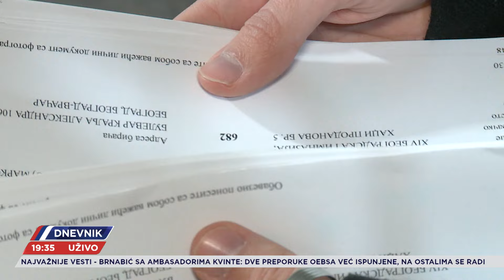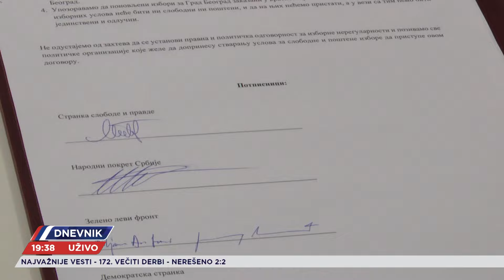Kada mogu biti održani izbori u Beogradu? Zakon kaže jedno, predsednik drugo